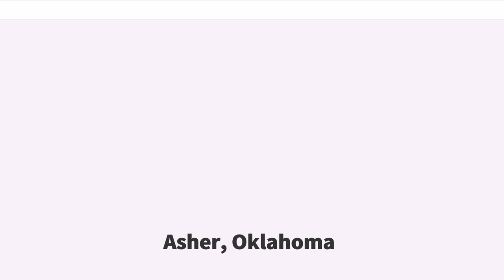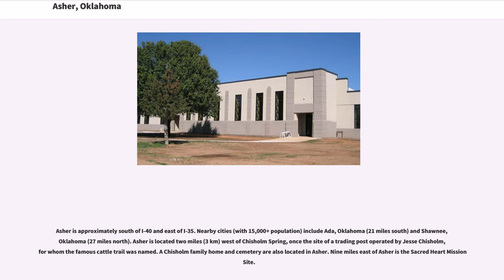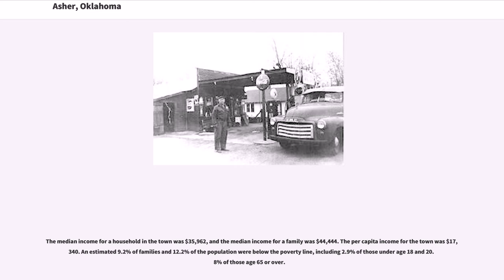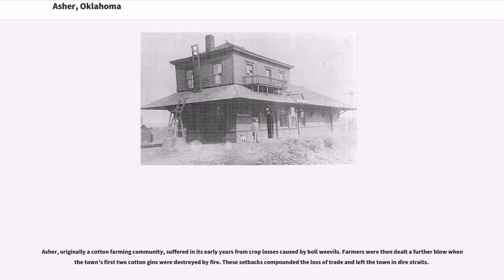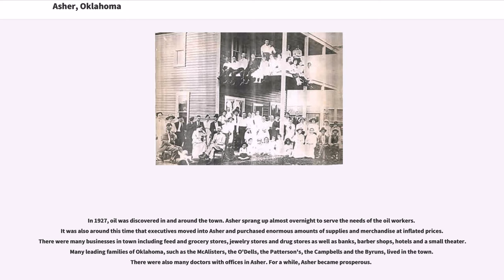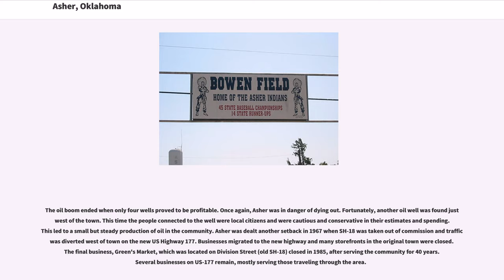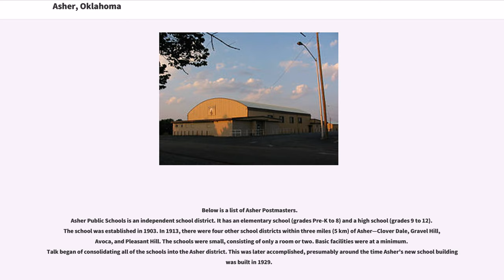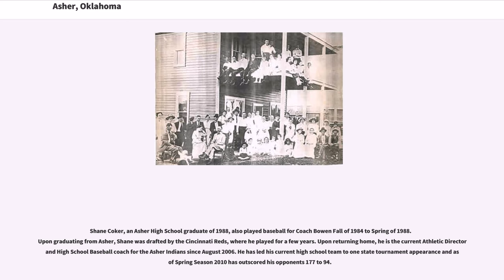Asher, Oklahoma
Asher is a town in Pottawatomie County, Oklahoma, United States. The population was 393 at the 2010 census, a decline of 6.2 percent from 419 at the 2000 census.

Asher is located at (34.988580, -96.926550), at the intersection of U.S. Highway 177 and State Highway 39 in Pottawatomie County. According to the United States Census Bureau, the town has a total area of , all of it land.

Asher is approximately south of I-40 and east of I-35. Nearby cities (with 15,000+ population) include Ada, Oklahoma (21 miles south) and Shawnee, Oklahoma (27 miles north). Asher is located two miles (3 km) west of Chisholm Spring, once the site of a trading post operated by Jesse Chisholm, for whom the famous cattle trail was named. A Chisholm family home and cemetery are also located in Asher. Nine miles east of Asher is the Sacred Heart Mission Site.

As of the 2010 United States Census, there were 393 people, 161 households, and 106 families residing in the town. The population density was 491.25 people per square mile (187.14/km²). There were 184 housing units at an average density of 230 per square mile (87.6/km²). The racial makeup of the town was 75.8% white and 13% Native American, with the remainder of another race or mixed race. The population included 10 Hispanic or Latino individuals.

There were 161 households out of which 32.3% had children under the age of 18 living with them, half (49.7%) were married couples living together, 16.1% had a single householder with no spouse present, and 34.2% were non-families. Individuals living alone accounted for 29.2% of households. Individuals living alone who were 65 years of age or older accounted for 14.3% of households. The average household size was 2.44 and the average family size was 3.01.

In the town, the population was spread out with 27.7% under the age of 18, 5.9% from 18 to 24, 23.1% from 25 to 44, 24.7% from 45 to 6...